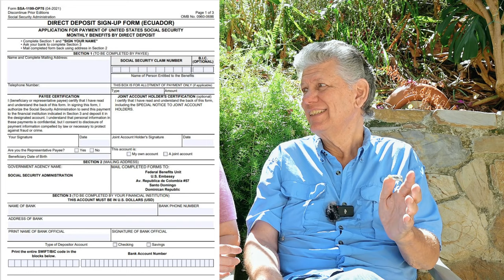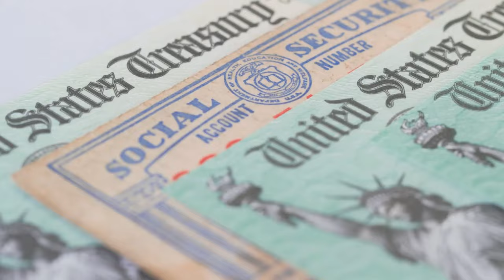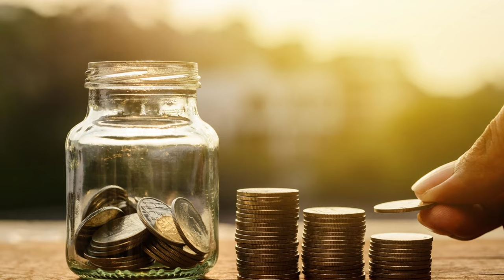Social Security Deposits in Ecuador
Questions about having your Social Security or retirement checks sent to a bank in Ecuador? This video should answer your questions! Watch to the end for valuable information.